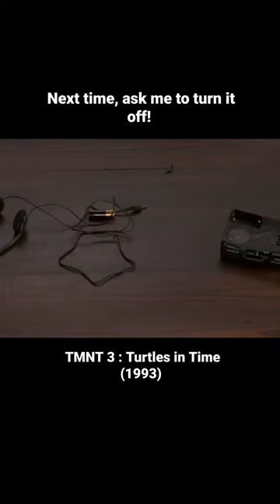No one has seen a Walkman before Until now -Teenage Mutant Ninja Turtles 3 (1993)